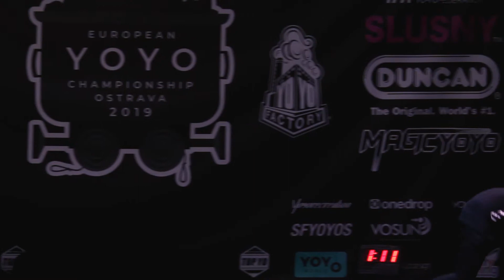EYYC 2019 4A 9th Botlik Attila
EYYC 2019 at OSTRAVA 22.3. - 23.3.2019

at Garage Club